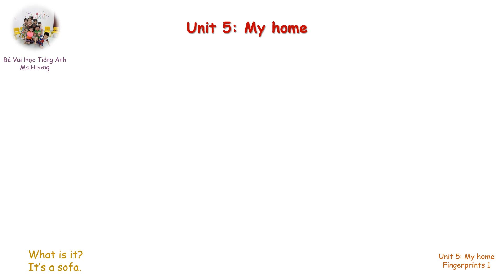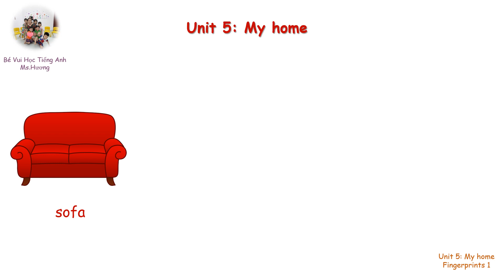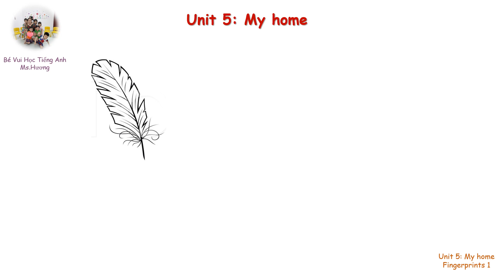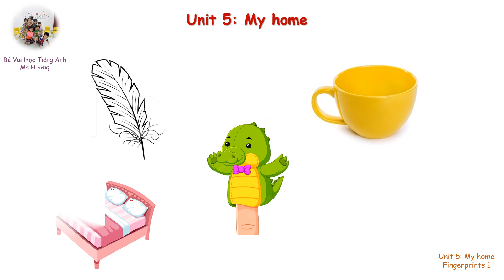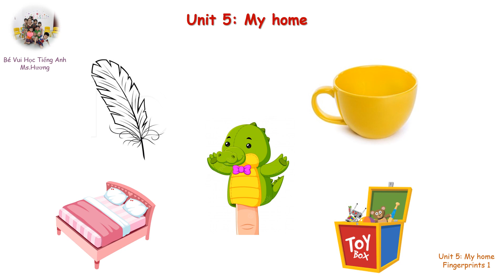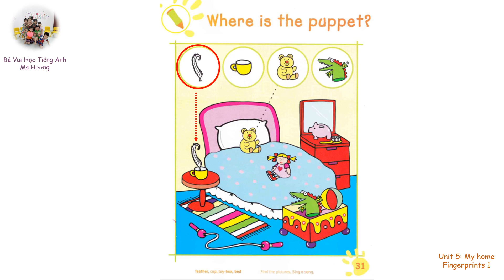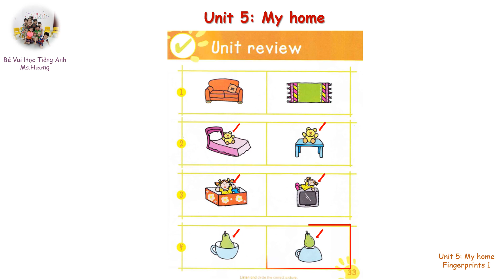FINGERPRINTS 1 - UNIT 5: MY HOME - REVIEW ALL